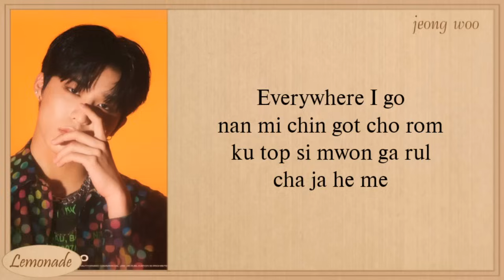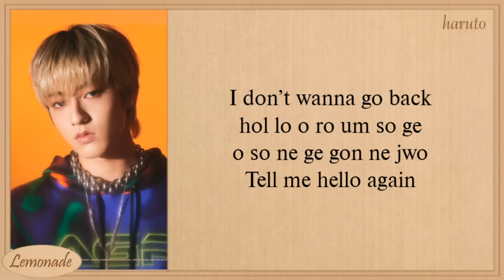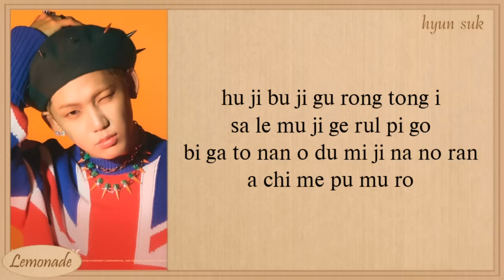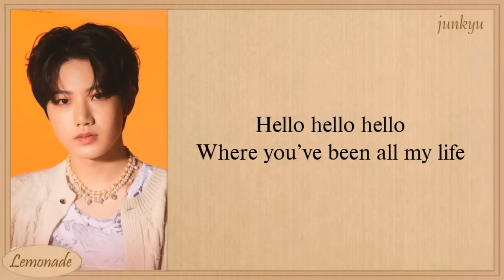TREASURE HELLO Easy Lyrics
TREASURE HELLO Lyrics